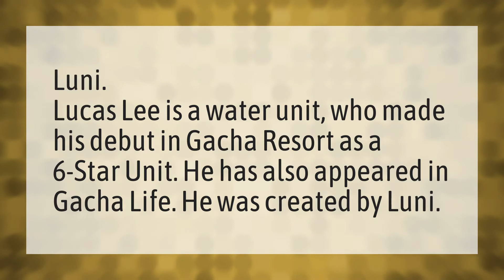Who is the creator of Gacha life?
Gacha Life • Who is the creator of Gacha life?